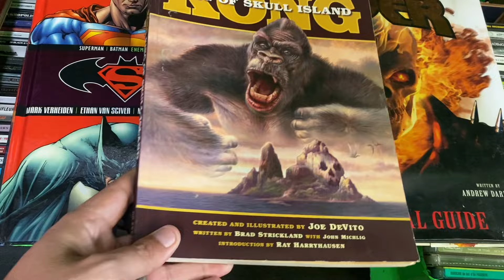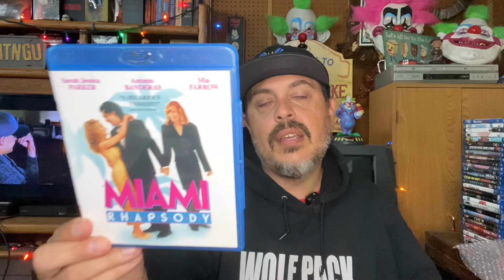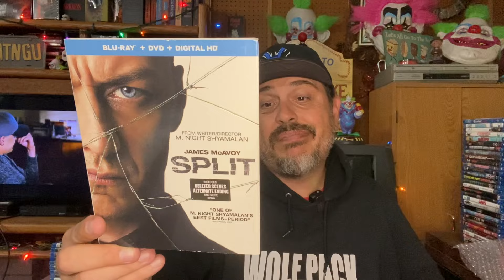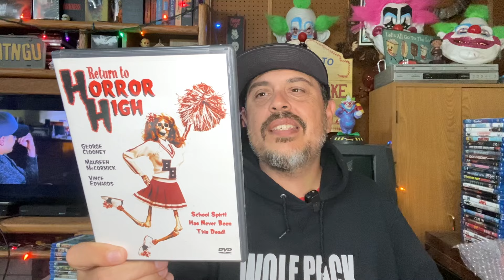Quick Trip Out For A Green Guy - Shark sighting as well! Did he get away??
A quick trip to my spot and a few treasures found! I’m always bringing home something. What did I find today? Come take a peek!